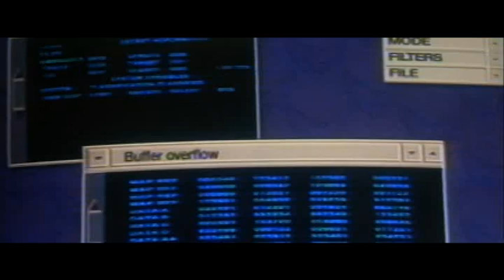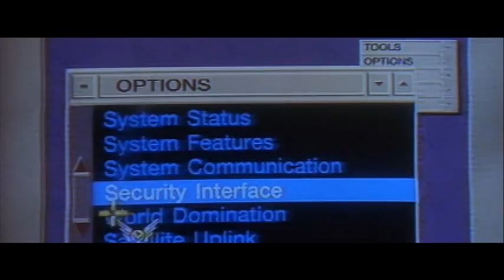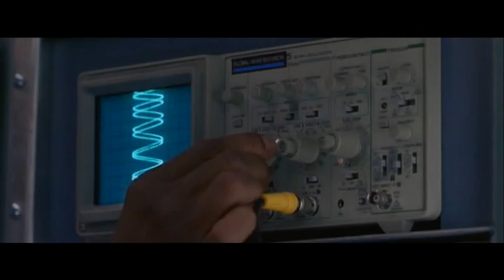Street Fighter Movie - Good Bad Flicks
Kicking off the year with another video game adaptation. This time it's the JCVD classic Street Fighter!

Schedule -